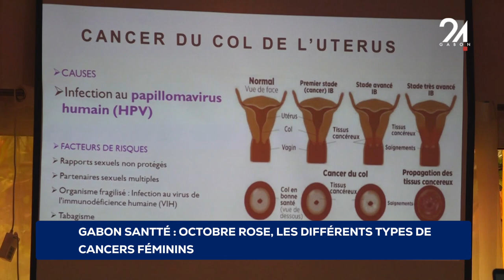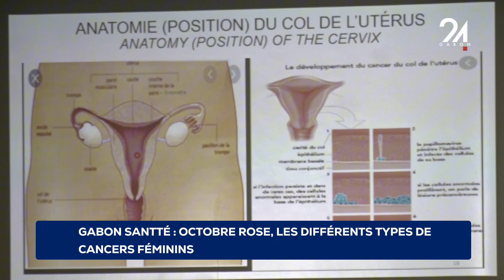GABON SANTÉ OCTOBRE ROSE, LES DIFFÉRENTS TYPES DE CANCERS FÉMININS